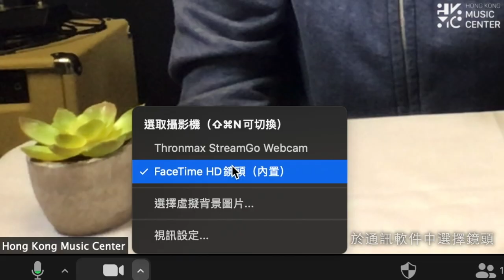Thronmax X1 1080P WebCam | Demo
Thronmax X1 1080P USB WebCam

即插即用。適用於大部份視訊通話軟件, 包括Facebook Messanger, Google Meet, Skype, Zoom.
套裝包括 X1WebCam， 鏡頭蓋和三角架
可隨意調校角度, 使用後可蓋上鏡頭蓋, 保護您的隱私。

規格
- Full HD 1080p 視訊通話
- 自動對焦
-105° 廣角視野
- 2 個全向咪高風 (內置降噪功能)
- 回音消除及自動弱光調整

Plug and play. Able to use on most video call software, including Facebook Messanger, Google Meet, Skype and Zoom.
Package includes X1 WebCam,  lens cover and tripod
Able to adjust angle easily, andcover the lens after use to protect your privacy.

Spec
-Full HD 1080p Video Call
-Auto Focus
-105° wide angle view
-2 Omnidirectional microphones (built-in noise cancelation)
-Noise cancellation and automatic light adjustment

Film and Edit by Quincy and Frankie